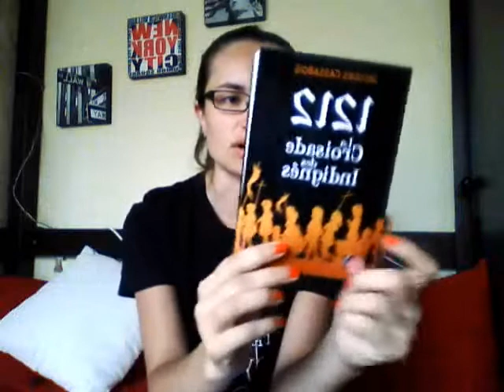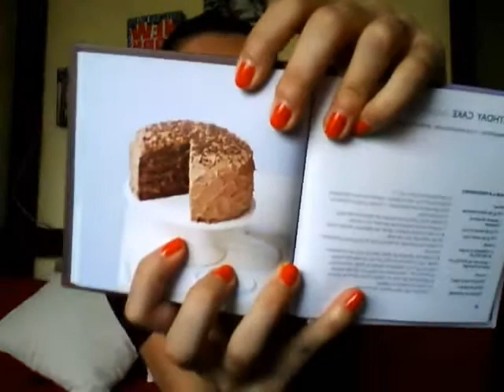IMM N°30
Déjà 30 IMM! O_o